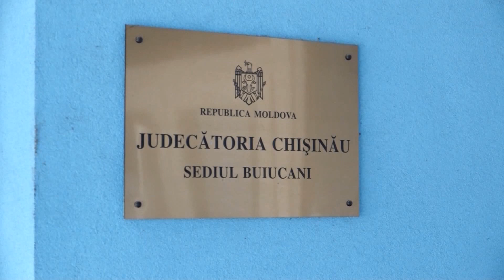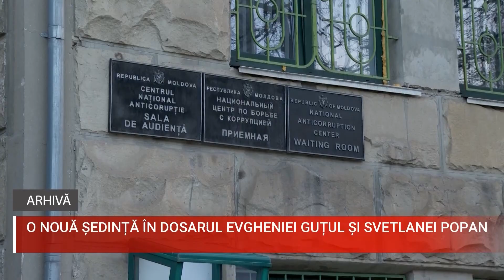O NOUĂ ȘEDINȚĂ ÎN DOSARUL EVGHENIEI GUȚUL ȘI SVETLANEI POPAN